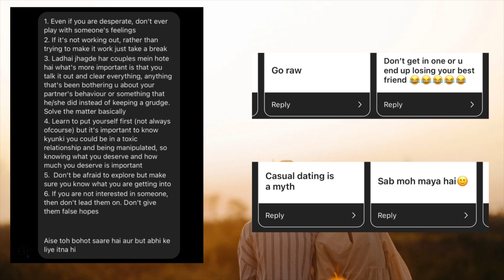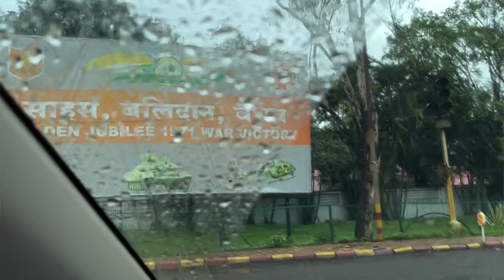8 THINGS YOU NEED TO KNOW IF YOU WANT TO SURVIVE MBBS // NEET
Hello I’m a 3rd year medical student from Bj medical college Pune.

Edited on - Adobe premier rush.

NEET 2019 score : 635
AIR: 2255

time stamps
0:00 introduction
0:51 academics
0:26 friends
1:41 health and fitness
2:36 hobbies
3:45 relationships
4:23 money
6:00 college life
8:08 ragging